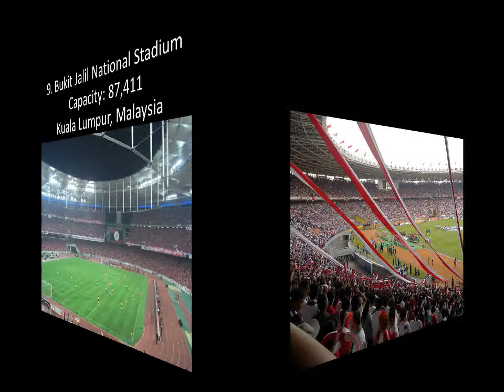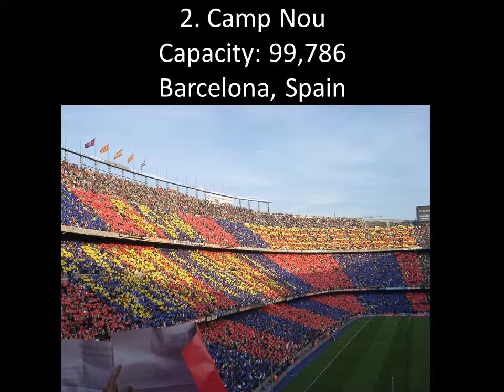The World's Top 10 Association Football Stadiums by seating capacity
Biggest Association Football Stadiums of the World